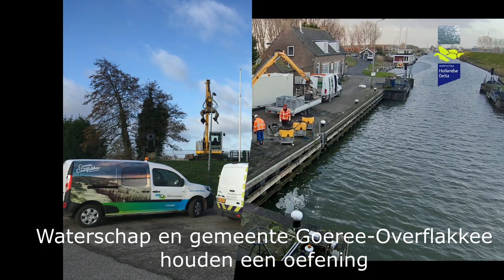Hollandse Delta en gemeente Goeree-Overflakkee samen aan de pomp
Als het water in het Haringvliet te ver stijgt, gaan de sluisdeuren in het Havenkanaal bij Middelharnis dicht. Het overtollige regenwater kan dan niet meer het Havenkanaal uit, want de weg naar het Haringvliet is afgesloten. Waterschap Hollandse Delta en gemeente Goeree-Overflakkee werken samen aan de oplossing.